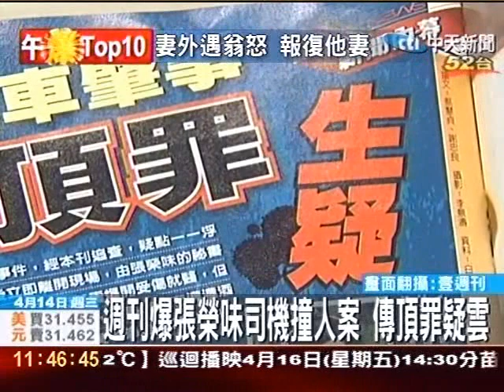張榮味司機撞人 爆出頂罪疑雲